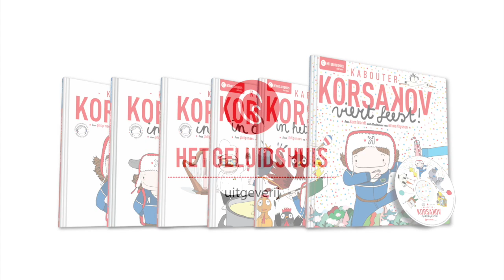Kabouter Korsakov: Trailer